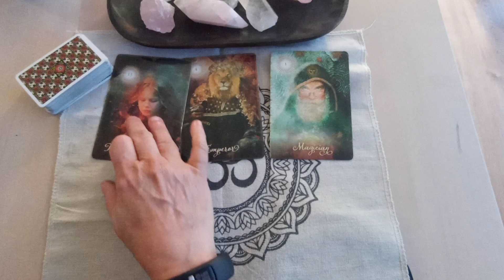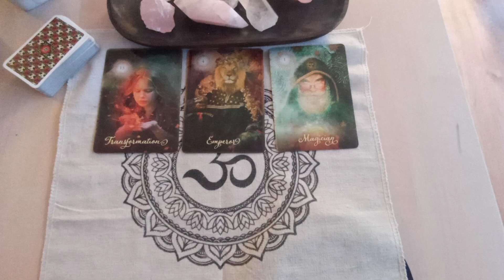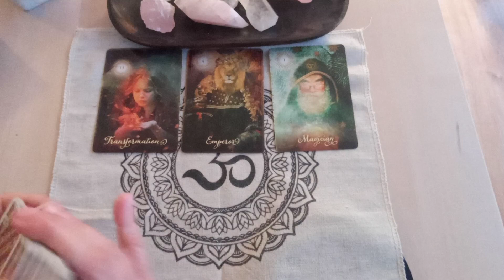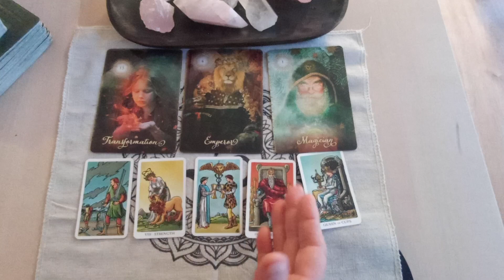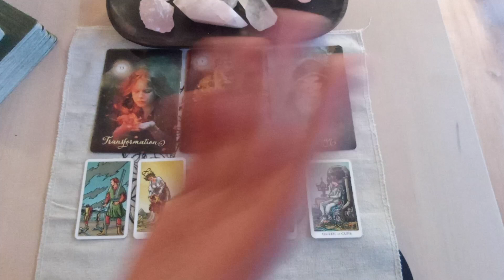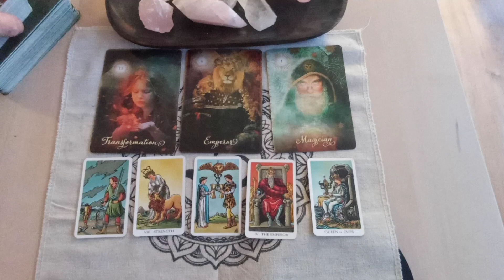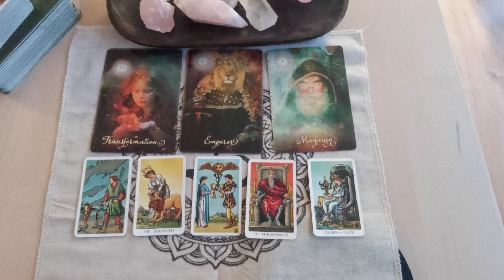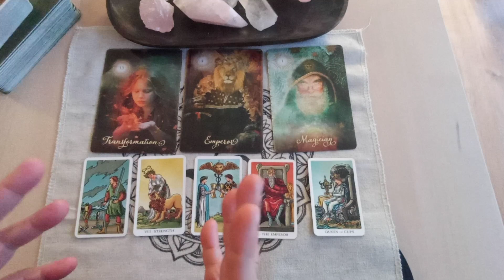VIRGO "IT’S LIKE MAGIC FOR YOU, MY DEAR!“ | Weekly Virgo December 2021 (NOV 29- Dec 5)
Love Money Career and Wealth Tarot | Virgo Weekly December (NOV 29- Dec 5)